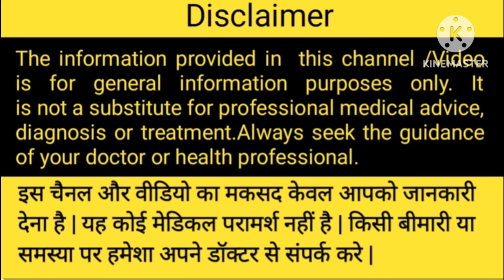🤱मुझें लड़का(बेटा )होने पर इन 3 जगह दर्द बहुत होता था!यें अंग दर्द करें तो बेटा ही होता हैं⚧️Baby Boy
🤱मुझें लड़का(बेटा )होने पर इन 5 जगह दर्द बहुत होता था!यें अंग दर्द करें तो बेटा ही होता हैं⚧️Baby Boy